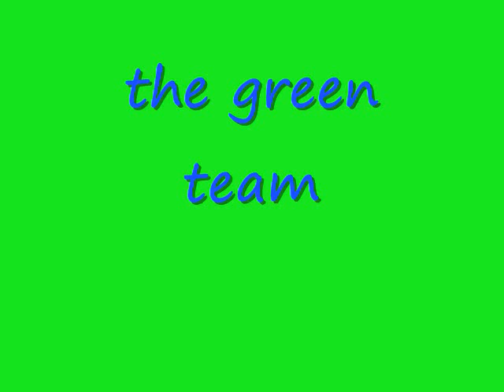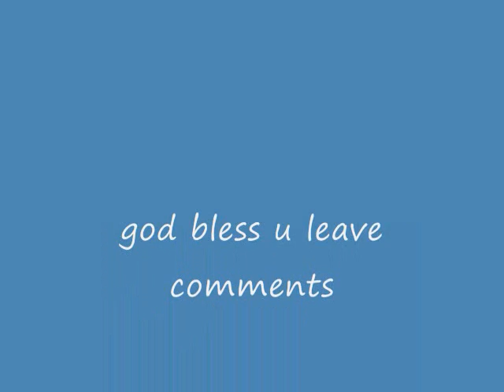just sume pics ofchurch